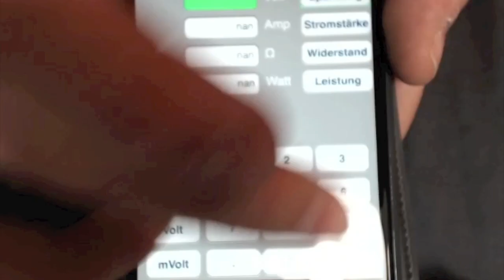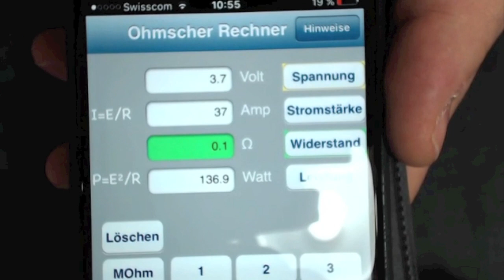Vom geregeltem zum mechanischen Dampfen | Reto Vapedream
Hallo liebe Dampfer

Im heutigen Video geht es um das mechanische Dampfen. Ihr dampft schon eine Weile und wollt mal das mechanische Dampfen ausprobieren, dann gebe ich euch hier dir richtigen Tipps.

Viel Spass und ich hoffe es hilft
Reto Vapedream